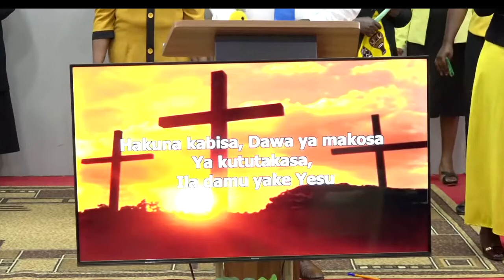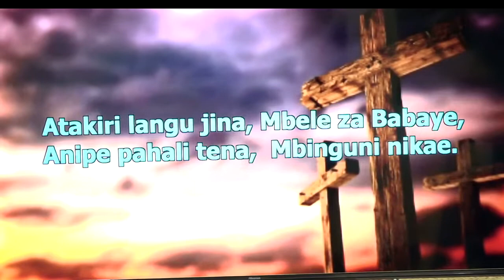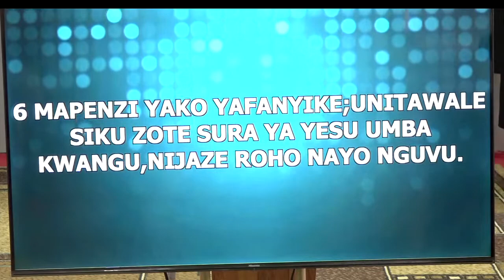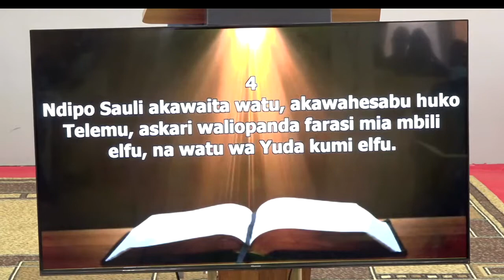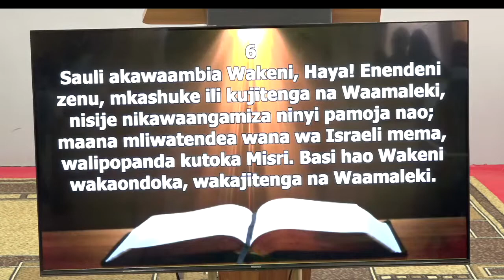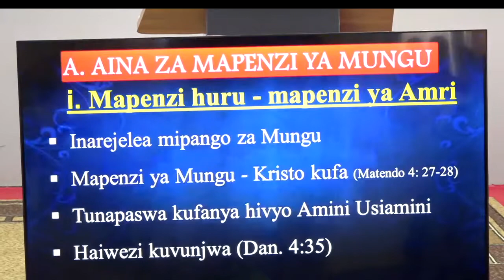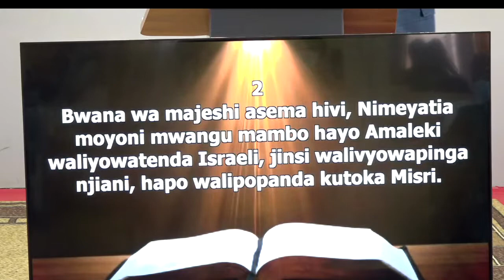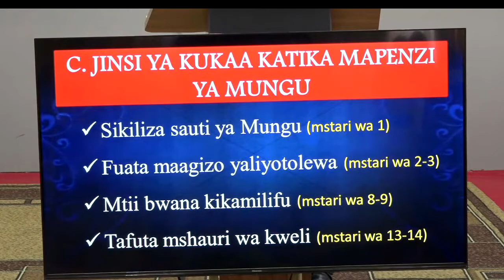AIC Fellowship Annex - Eldoret Live Stream